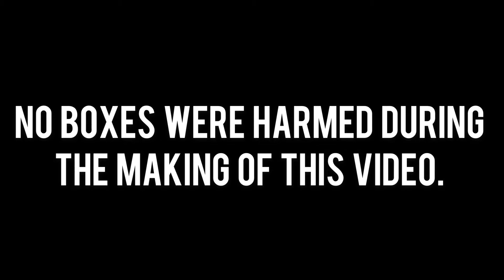Box plane fail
No boxes were harmed during the making of this video 👍?